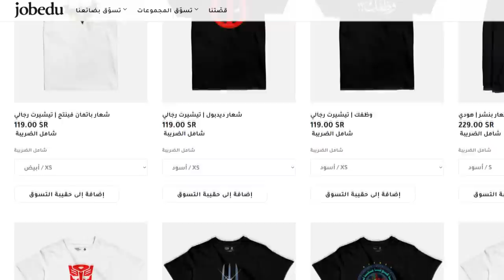تجربتي مع فيلم Zack Snyder's Justice League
موقع جوبدو :
كود الخصم : Wajeeh15